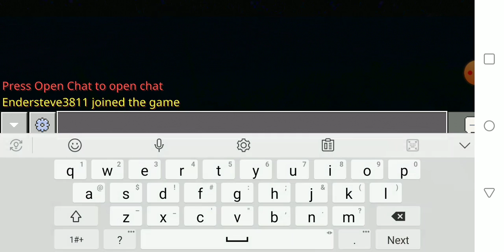Minecraft lets play part 3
After this vid was over i made improvements to the base